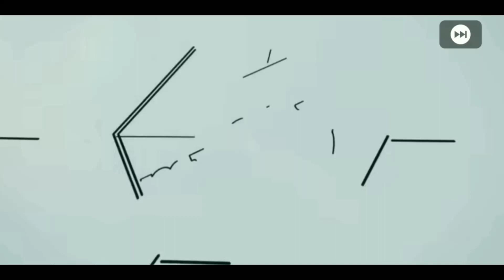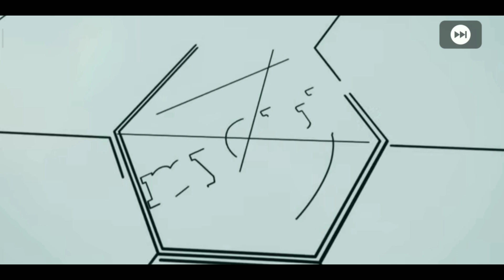TRICK HOKI!! DAPET LEWANDOWSKI DI POTW WORLDWIDE 11 MARET 2021 | PES 2021 MOBILE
Di video kali ini saya share ke kalian trick hoki!! dapet lewandowski di potw worldwide 11 maret 2021, penasaran seperti apa trick hoki nya? yuk tonton videonya sampai selesai ya :)